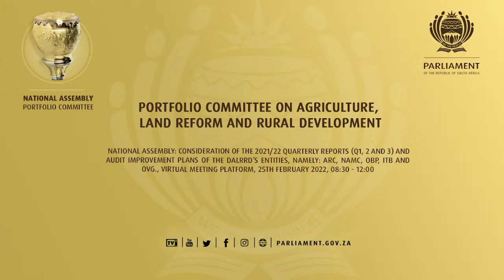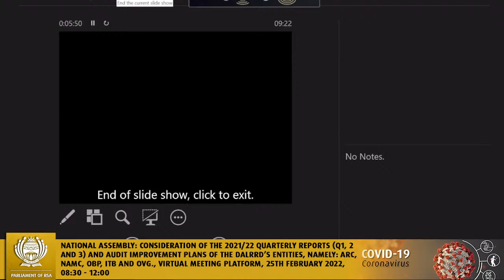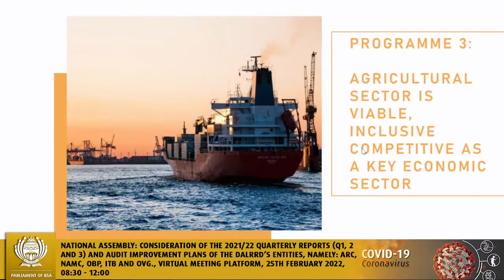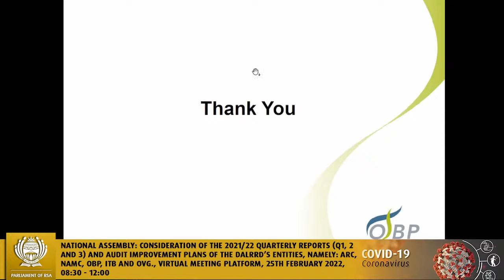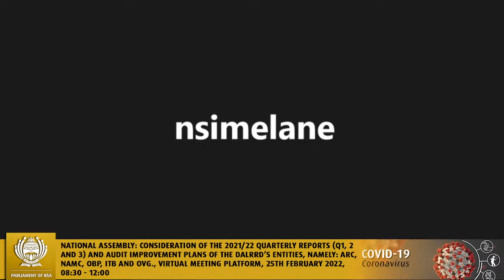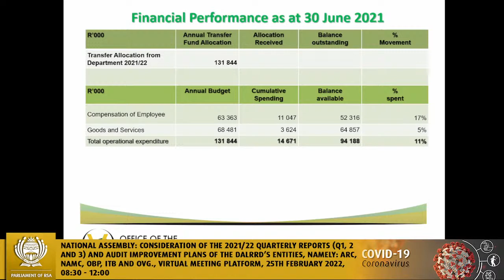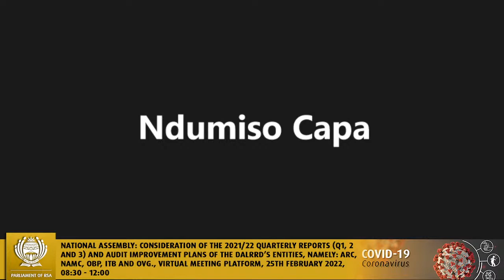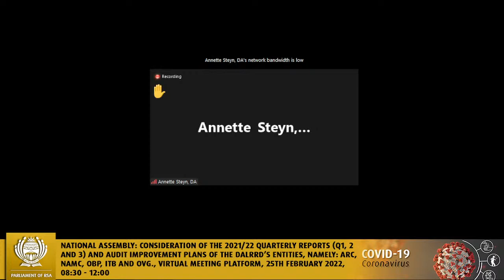Portfolio Committee on Agriculture, Land Reform and Rural Development, 25th February 2022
National Assembly: Consideration of the 2021/22 quarterly reports (Q1, 2 and 3) and Audit Improvement Plans of the DALRRD’s entities, namely: ARC, NAMC, OBP, ITB and OVG., Virtual Meeting Platform, 25th February 2022, 08:30 - 12:00